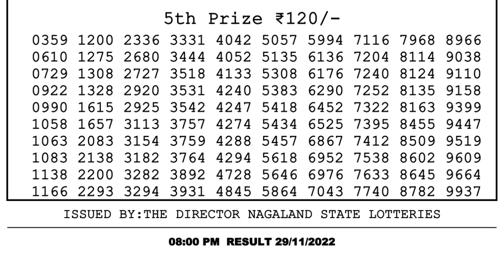Dear Lottery Sambad 8pm today 29.11.22 Nagaland State Lottery Result